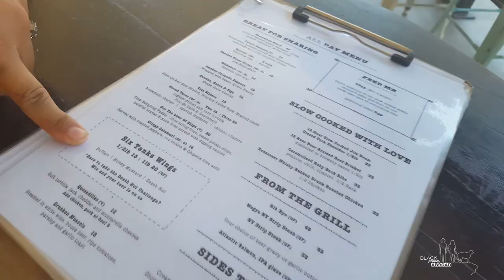The Tropical City of Darwin - Black Pepper Abroad Ep. 052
We made it to the capital city of the Northern Territory, Darwin. This tropical city is rather unique with a vibrant past. Firstly, Darwin is named after the naturalist and explorer Charles Darwin. It is Australia's most northern city, it's full of crocs and is home to some excellent fish and chip shops like Frying Nemo. Back during World War 2 it was a well established military base and the first line of defence against the advancing Japanese forces. Darwin was the first city to be bombed during the war as well. The city has come a long way since then.